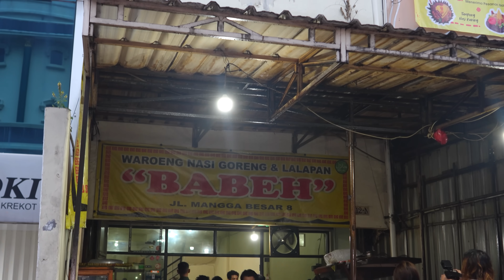VIRAL! PECEL AYAM TERUNIK! DIKASIH BAWANG GORENG SEPUASNYA?! DARI SIANG SAMPE MALEM RAME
WARUNG LALAPAN BABEH
Alamat : Jalan Mangga Besar VIII No.12N RT. 08 RT.11/RW.1, RT.11/RW.1, Taman Sari, Kec. Taman Sari, Kota Jakarta Barat, Daerah Khusus Ibukota Jakarta 11150